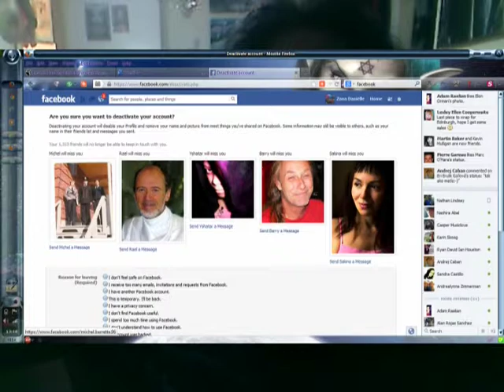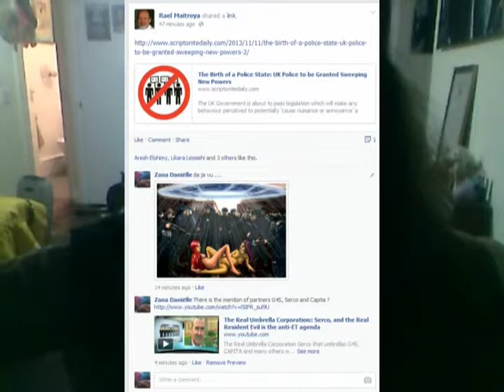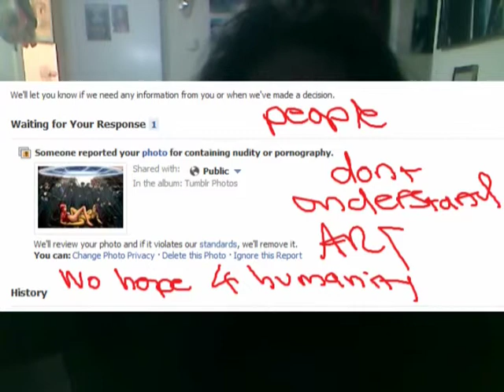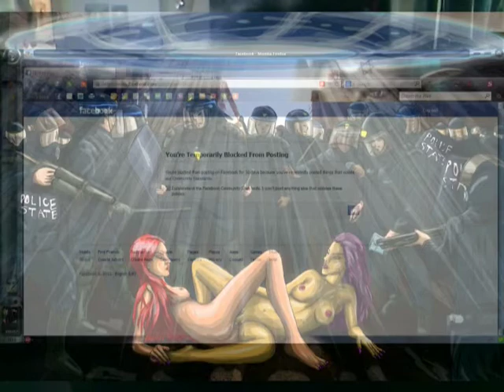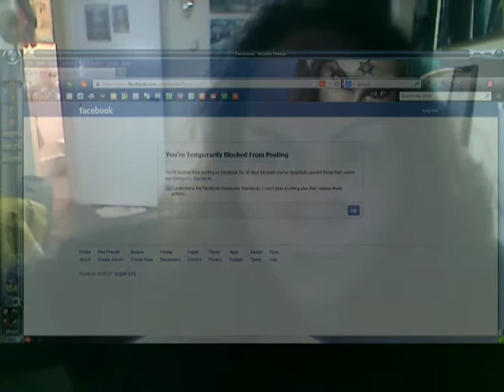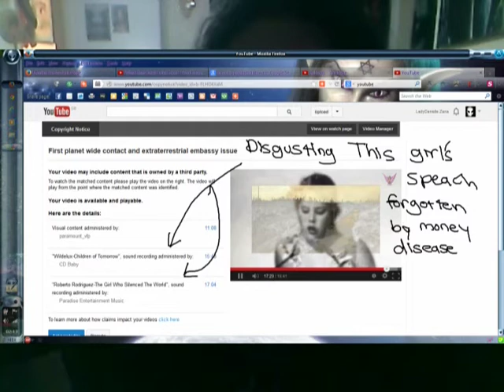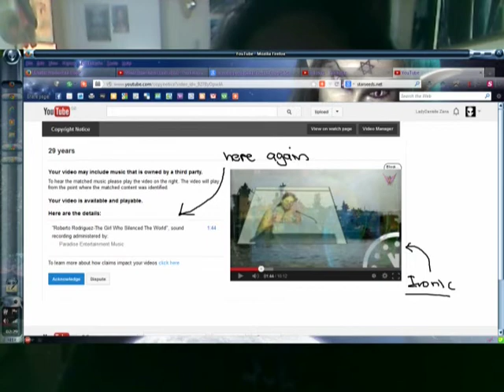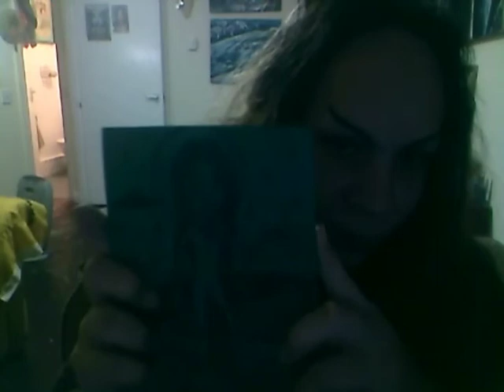Vlog Update , Officially left totalitarian facebook and other matters (long vlog)